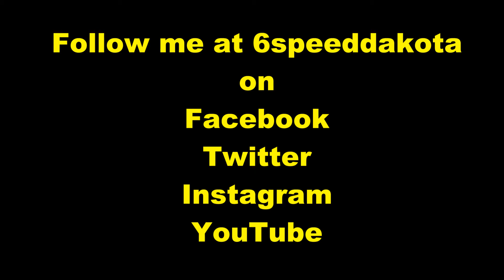The Payoff of Project 19th Hole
I proudly present to you, the payoff of Project 19th hole, the Glasspar revival.

This video has been 2 years in the making, and today I bring it to all of you, I've had a lot of fun making this video, and even more excitement editing it.

Just a little history of this boat; my family has owned this boat since 1961, it belonged to my great grandpa before it was inherited by my grandparents, who gave it to me in a very derelict state after many years of being run hard by my family, followed by several years of being forgotten about due to mechanical issues with the motor. it is a 1959 Glasspar Trident, powered by a 1971 Mercury 500 Thunderbolt.

In 2015, I decided to pull it out, get it running, buy a proper trailer for it, and restore it. After 2 years, 500 hours of work, and lots of money thrown into it, the work is finally done and now I get to show it to you, the viewers. This would not have been able to happen without all of my loyal viewers, and I thank you all from the bottom of my heart.

I am not responsible for any mishaps that may have occurred from following these procedures. I do this to help you, the car owner, and cannot assume responsibility for any problems. Please use this information to help yourself, good luck, and take care.
-6speeddakota